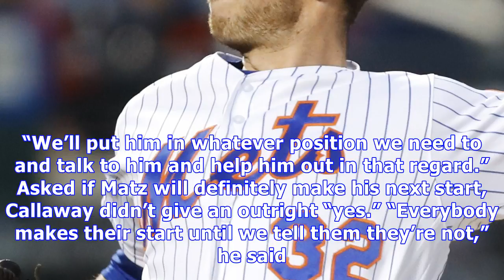Matz doesn’t last four innings as mets fall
ST. LOUIS — Up next through the revolving door of Mets starting pitchers with increasingly tenuous holds on their jobs: Steven Matz. Matz’s night was a mess in the Mets’ 9-1 loss to the Cardinals Wednesday night. He lasted only 3 1⁄3 innings and allowed seven runs (three earned). His outing ended with a bases-loaded walk to Dexter Fowler. Matz has a 4.98 ERA and is averaging 4 1⁄3 innings per start in five this year. “You see two different pitchers,” manager Mickey Callaway said. “The first two ...